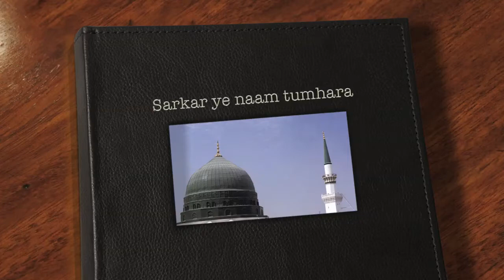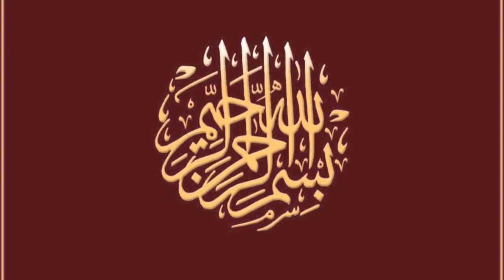Sarkar ye naam tumhara by Salman Khan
Salman Ali Khan reads a Naat. This was recorded at a live session with a cell phone.